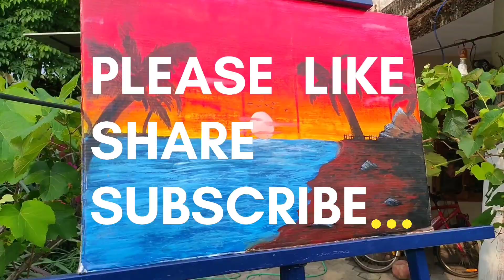വീട്ടിൽ തന്നെ പെയിന്റിങ്ങ് സ്റ്റാന്റ് നിർമ്മിക്കാം/SREYA SHIJAN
വളരെ ഈസിയായി ഈ സൽ/ പെയിന്റിങ്ങ് സ്റ്റാന്റ് വീട്ടിൽ തന്നെ നിർമ്മിച്ചെടുക്കാം